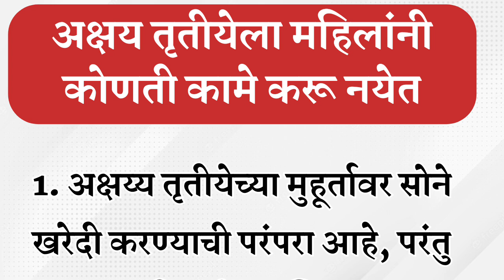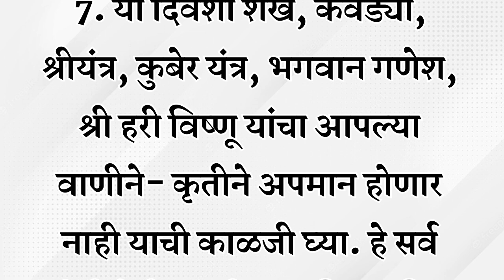अक्षय 🌺तृतीयेला महिलांनी कोणती कामे करू नयेत...